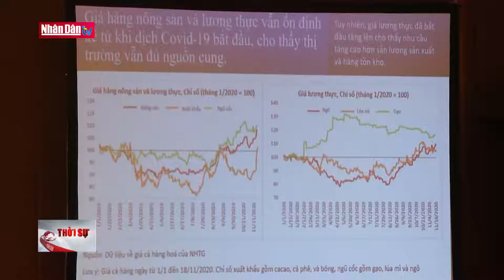Hợp tác quốc tế về nông nghiệp trong bối cảnh dịch bệnh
Hợp tác quốc tế về nông nghiệp trong bối cảnh dịch bệnh | Truyền Hình Nhân Dân
1. Dự Báo Thời Tiết Hôm Nay